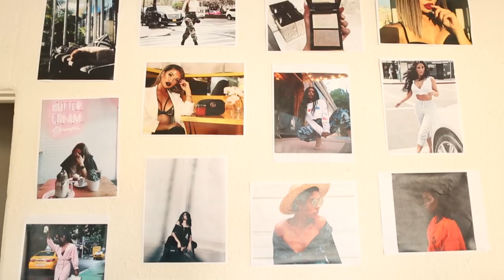Closet Raid - Subscriber edition (Violet Banks)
Thank you AGAIN for 100k - I really am so thankful for all of you who support Closet Raid :)

Follow me across social:
@jazminwhitley -twitter
@jazminwhitley -instagram
@jazminwhitley -snapchat

Video+ Edit by Danny Garcia @dgtal

I styled my friend Neriah for a photo shoot and put together a little BTS for you :

Let me know if you want me to vlog this year and I will try to post weekly vlogs on that channel